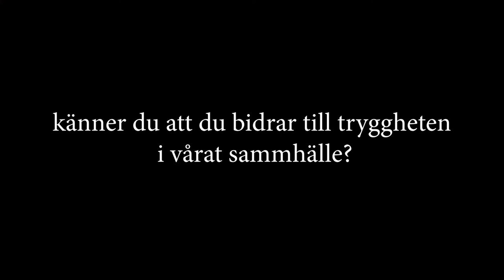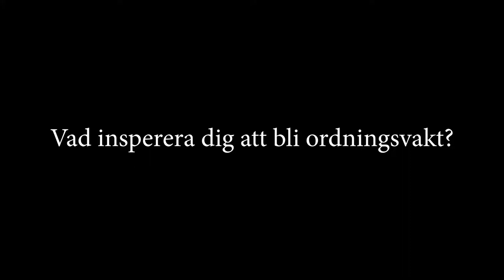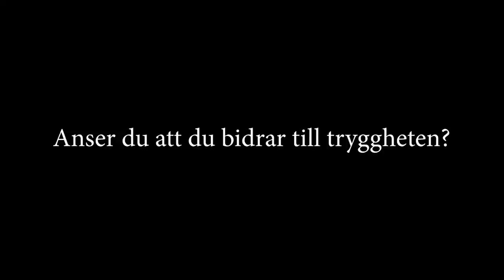Trygghethjältarna del 1 (väktare) Alexander Breeze (Brandman) Clas Berg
Intervju med våra trygghetshjältar brandman och väktare: Clas Berg och Alexander Breeze